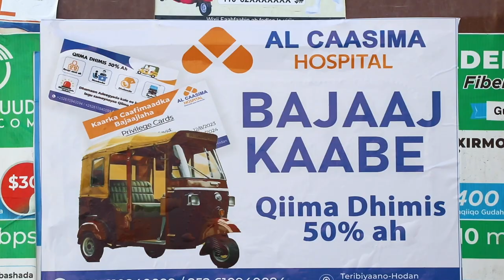Sayid Cali oo lagu Xukumay Dil toogasho, iyo Ehelkiisa Oo ay ka muuqatay in ay ka quusteen.